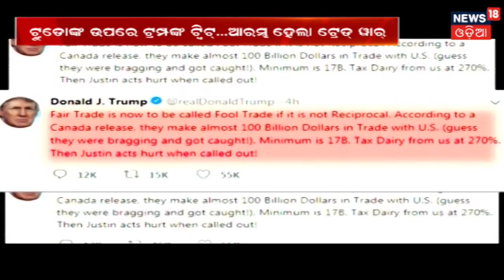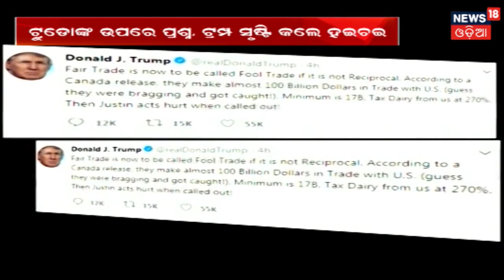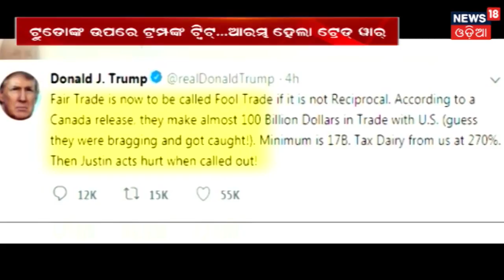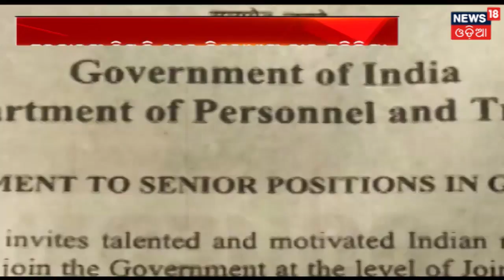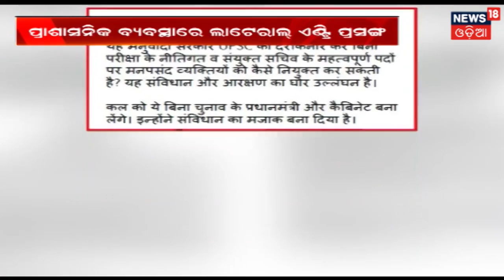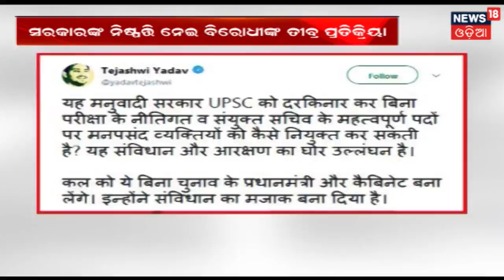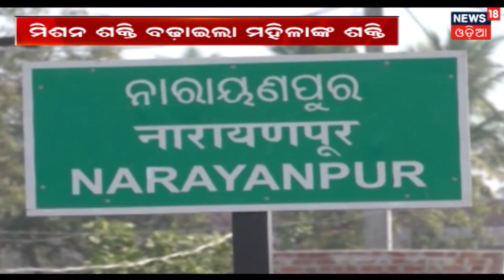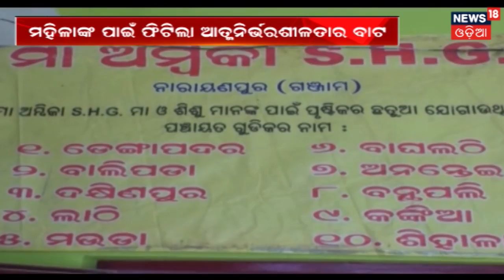ବିଶ୍ୱର ସବୁଠୁ ଦୁଇ ବଡ ଶତ୍ରୁ ପାଲଟିବେ ବନ୍ଧୁ , ଆସନ୍ତାକାଲି Singapurରେ ହେବାକୁ ଯାଉଛି Trump-Kim Meeting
ଆସନ୍ତାକାଲି ସିଙ୍ଗାପୁରରେ ହେବାକୁ ଯାଉଛି ବହୁ ପ୍ରତିକ୍ଷିତ ଟ୍ରମ୍ପ- କିମ ମିଟିଂ . ଏଥିପାଇଁ ଚଳଚଂଚଳ ସାରା ସିଙ୍ଗାପୁର . ଏଥିପାଇଁ ସ୍ପେଶାଲ ବର୍ଗର, ସ୍ପେଶାଲ ଫୁଡ ଓ ସ୍ପେଶାଲ wine  ର ବ୍ୟବସ୍ଥା କରା ଯାଇଛି . ବିଶ୍ୱର ସବୁଠୁ ଦୁଇ ବଡ ଶତ୍ରୁ ପାଲଟିବେ ବନ୍ଧୁ . ଦେଖନ୍ତୁ ଏହି ରିପୋର୍ଟ